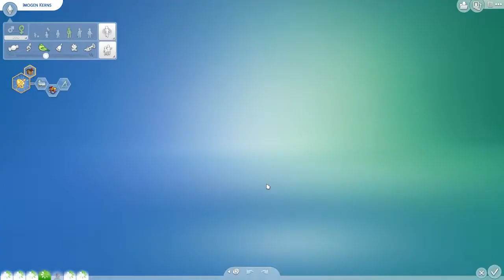The Sims 4 | 100 Baby Challenge | EP. 19 Moving Day!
Hey guys! In this episode we finally move to the new house!

Let me now what you think and if you enjoyed this video, or what you'd like to see in future videos.

Origin ID: LadySmitan
SimsAmino: LadySmitan
The Sims Forum: PixieStix